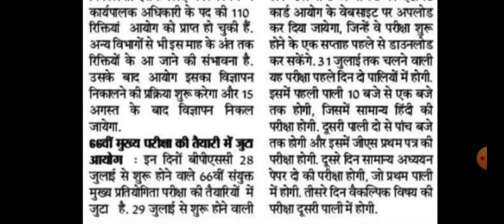bpsc news/bpsc notifications/bpsc vacancy/notice/news paper current news related to bpsc bihar news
bpsc new update bpsc vacancy agale month August me aane ki sambhawana hai
bpsc 67th vacancy August month me aayegi
bpsc notification coming soon in august